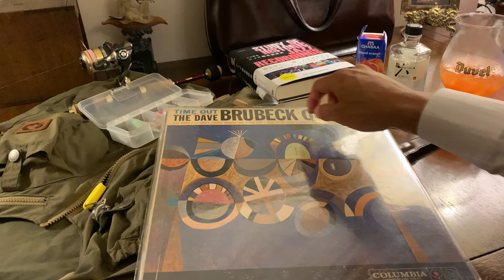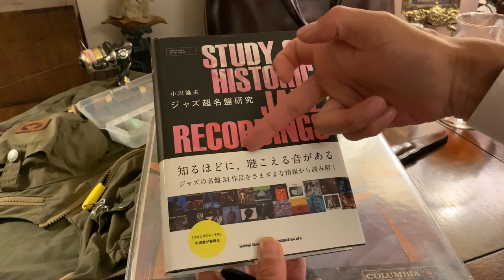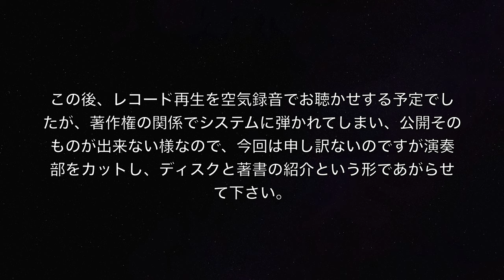知るほどに、聴こえる音がある。【ジャズ超名盤研究】 The more you know, the more you can hear it.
↓↓↓楽曲のリンクです！！
著書：ジャズ超名盤研究を読んでからレコードを聴くと、想像が膨らみより深く音楽を楽しめました。

ジャズ超名盤研究
ジャズ超名盤研究 2

Time Out / The Dave Brubeck Quartet ♫

サントリー ジャパニーズクラフトジン ROKU 700ml

ターンテーブル：Garrard Model 301
トーンアーム（St）：Ortofon RMG-212 オリジナル
トーンアーム（Mono）：Ortofon RF-297 復刻
カートリッジ（St）：Ortofon SPU-G 初期（30万台）
カートリッジ（Mono）：Ortofon A-25 (HMV) type Egg Shell
CMトランス（St）：Jorgen Schou JS No.41 初期型・赤ドット
CMトランス（Mono）：Jorgen Schou JS No.251 初期型・赤ドット
プリアンプ：Marantz Model 7（13000番台）オリジナル・テレフンケン ECC 83
パワーアンプ：FirstWatt J2 25W+25W（クラスA）
メインスピーカー：Tannoy Arden　mk II
ツイーター：Fostex T500A mk III　Mundorf Evo650-0.10μF